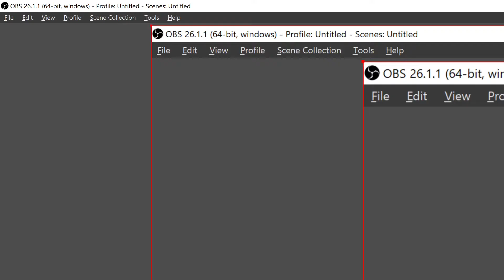BOC No Hit